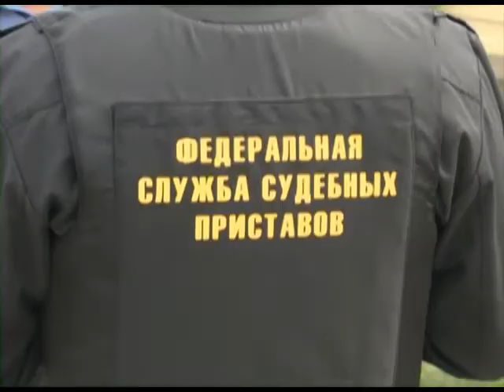12 незаконных строек выявлено на территории Сочи. Новости 24 Сочи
Рейды проводили по инициативе администрации курорта.На некоторых из них судебные приставы сейчас выставили посты. Дежурные приходят сюда как на работу. С утра и до вечера они охраняют арестованные площадки и предотвращают любые попытки продолжить работу.
Сочи. Новости.
Телеканал Эфкате.